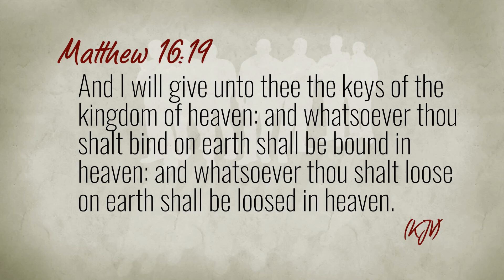Men Of Integrity #1134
Show #1134 "Do You Have Life More Abundantly" Are you ready for the blessings or are you content in your uncontent?

Bishop Darryl Shaw Rivers of Living Waters, Killeen, TX

Apostle J Edward Fisher, Saint's Center, Killeen and Copperas Cove, TX